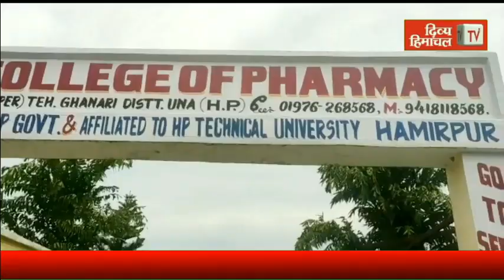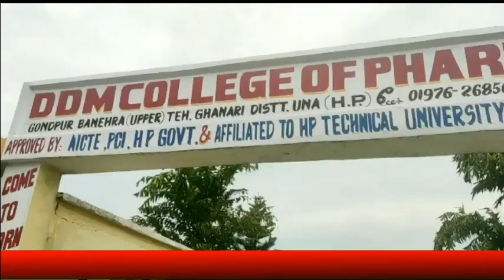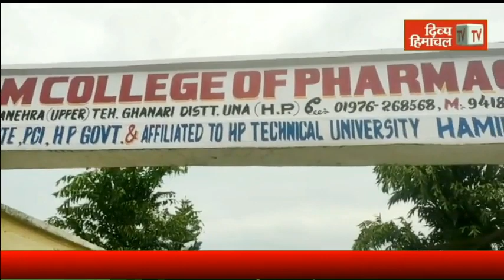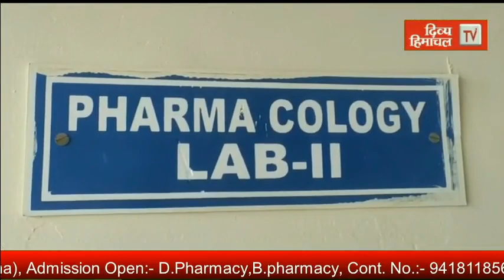विदेश जाने वालों के लिए वैक्सीन की सेकिंड डोज़ का विशेष कैम्प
विदेश जाने वालों के लिए वैक्सीन की सेकिंड डोज़  का विशेष कैम्प,ऊना में घटे कोरोना केस, जानकारी देते सीएमओ डॉ रमन शर्मा

divyahimachaltv
dhtv,tvnews
local news
divyahimachalgoodmorning
khabre ftafat
divyahimachalgoodafternoon